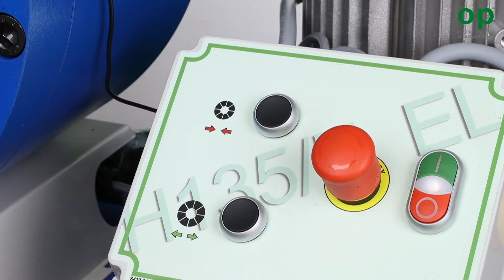WORKSHOP CRIMPER TUBOMATIC H135/EEL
The crimper Tubomatic H135/E EL is ideal to crimp hydraulic hoses up to 2" six spirals and 3'' industrial hose.

MAIN FEATURES:
- ideal to crimp any type of fitting.